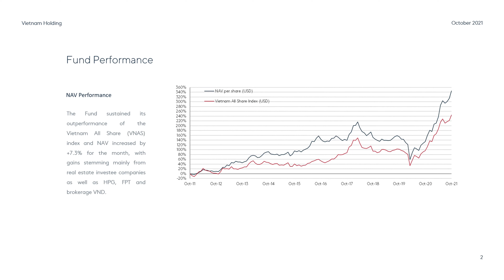VNH's October Investor Report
In October, the Fund sustained its outperformance of the Vietnam All Share (VNAS) index and NAV increased by +7.3% for the month, with gains stemming mainly from real estate investee companies as well as HPG, FPT and brokerage VND.

The Fund has always believed its stewardship role as a responsible investor is a very important one when it comes to environmental and social matters in Vietnam, and we will be enhancing our active engagement with boards and senior management of the portfolio companies in regard to climate risks.